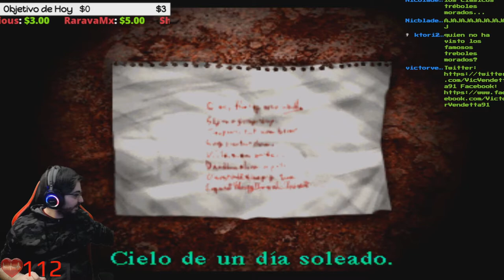🔥Hospital 5... Puzzle de las Placas Resuelto 🔥🕹️[PSX] Silent Hill BLIND RUN en Difícil🕹️🔴Ep.22🔴